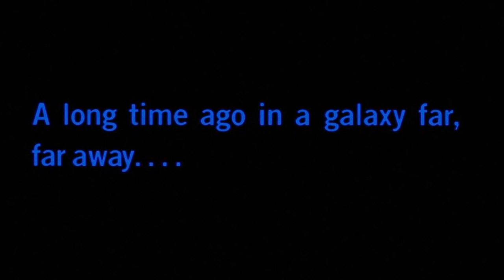Stephen Colbert's Star Wars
This is my video splicing clips to Cobert's description of Star Wars